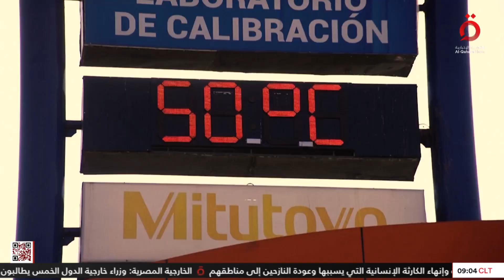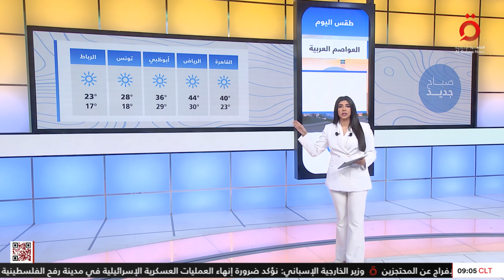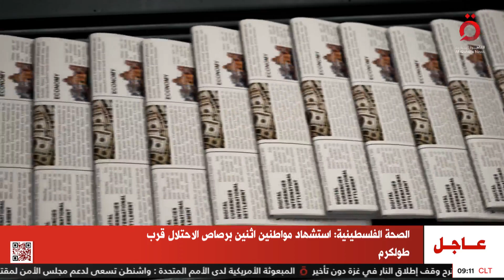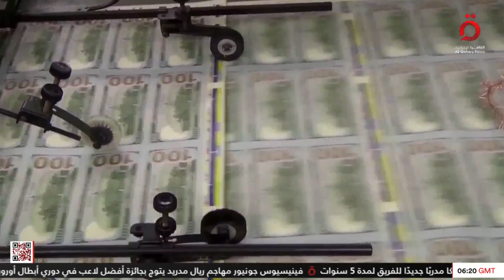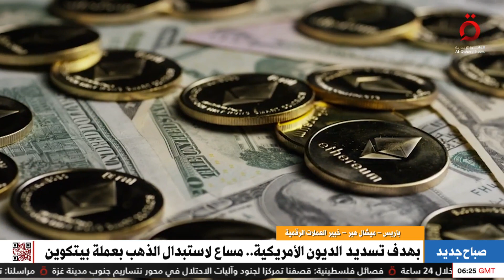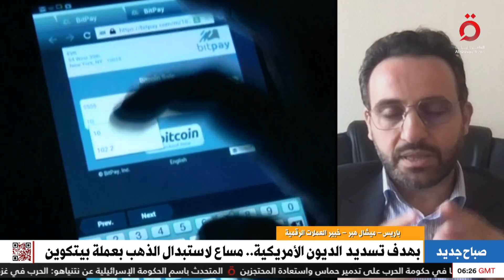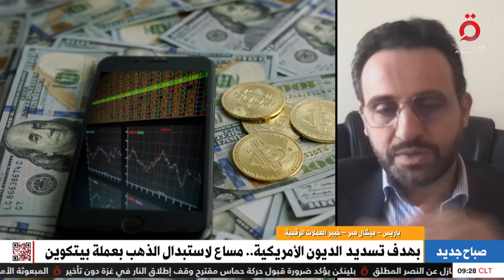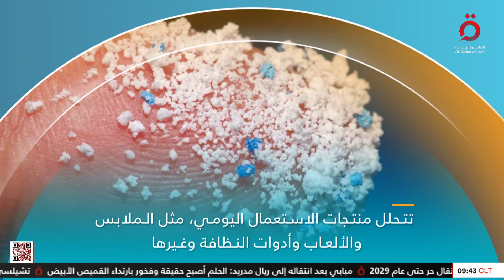وفاة العشرات في الهند بسبب موجة حر .. ومحاولات لاستبدال الذهب بالبيتكوين في أمريكا| صباح جديد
4/6/2024